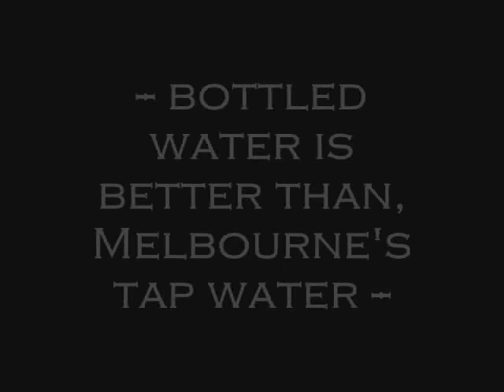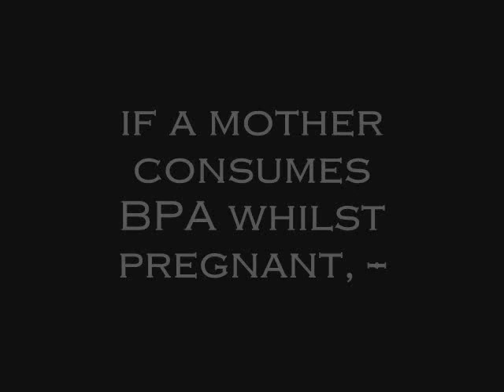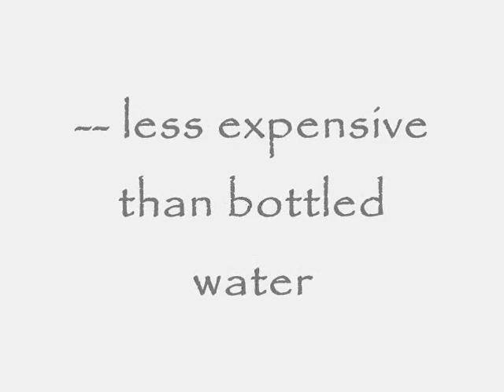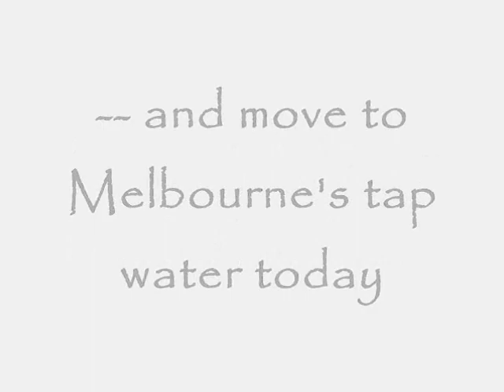The Dangerous Affects of BPA in Bottled Water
Talk about a biased video, hahaha - This was a presentation created for school (in Melbourne obviously) - so that's why it said "Drink Melbourne's Tap Water" in the video - We had no choice in that... :/ Oh and sorry about the music - at the time I didn't realise that this piece of music was seriously OVER-used everywhere - especially in peoples good ol' homemade 'movies'. Talk about dramatic - I seriously still can't believe I submitted this in as my homework.

And also, the project was sadly compulsory. I strongly disagree with what I put in; I do not believe in drinking Melbourne's tap water, but just to let you know, everything about the BPA  was and IS true.

And no, the guy who composed the music is NOT, "Ray Ventura". Silly YouTube, always thinking it knows it all. Especially with all that '301' view counting when there are '16,000' likes on some of those very new videos.